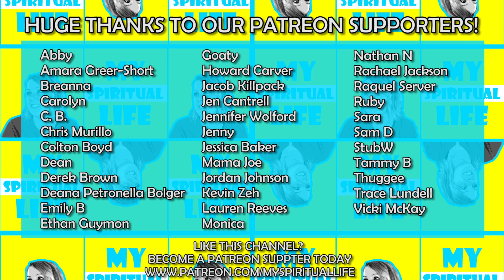Learning to Manage Expectations / Family Update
In this video, I talk about the recent changes up-heaving my world. I now have a new baby and a new house! Changes can feel very overwhelming at times, but the responsibility you face when they come your way can sometimes be enlightening. I discuss how we as a family are managing our lives with these changes, and how this has reminded me what in life is really important.

Often as a perfectionist you find that you won't be able to get done everything you want to. This can lead to emotional distress as you feel you have fallen short of where you should be. Its important to remember that we are all on a journey of growth and pitfalls are unavoidable. When you start to feel overwhelmed its important to look around and decide does this NEED to be done or am i just rushing myself and causing unnecessary anxiety? Hopefully after asking that question you can decide whats important and find some time to relax.

NEWSLETTER:
Sign up for the My Spiritual Life Newsletter to keep up with our content and ex-faith community! When you sign up you will get a FREE copy of my Be Your Own Liahona Worksheet to help you more easily navigate decision making after a faith crisis.

*Your donations help us to cover the cost of equipment and software needed to create these awesome videos. Thank you for your consideration!*